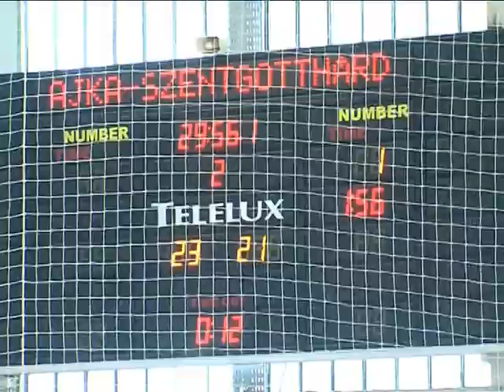Magazin 2015 04 29 Le Belier KK Ajka Szentgotthárd